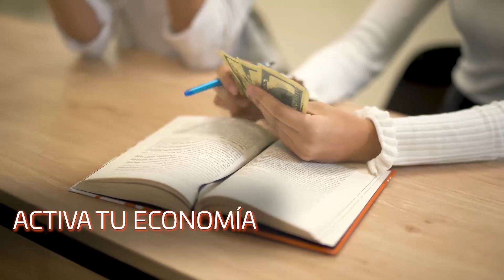ACTIVA TUS INGRESOS CON RUBÉN MONTOYA